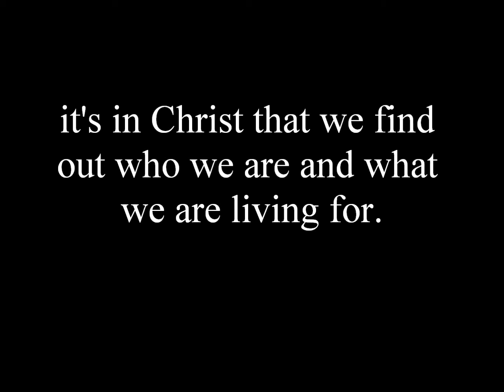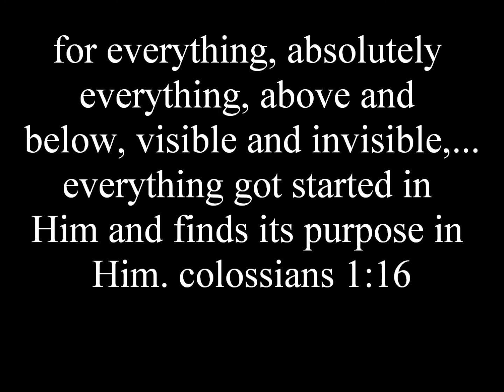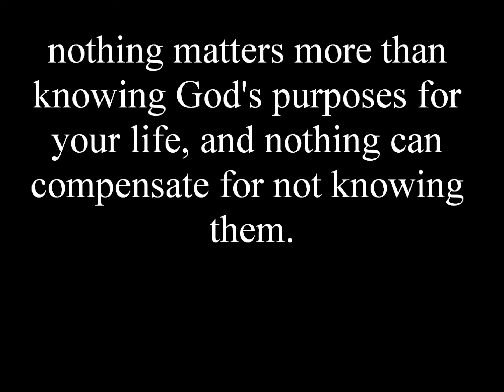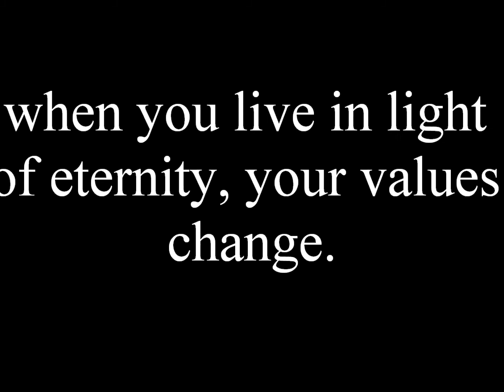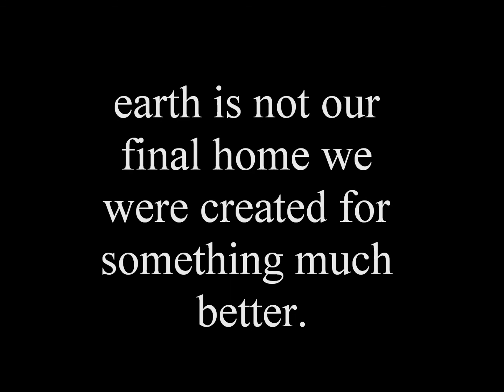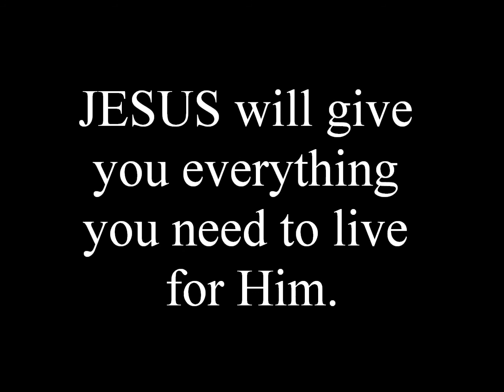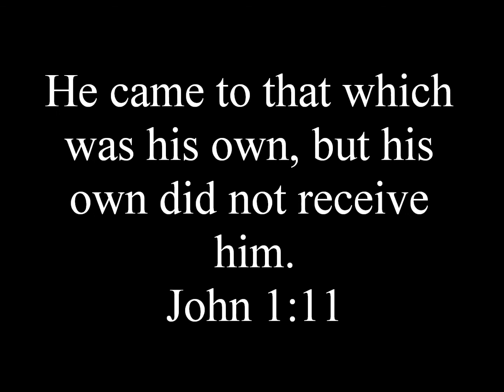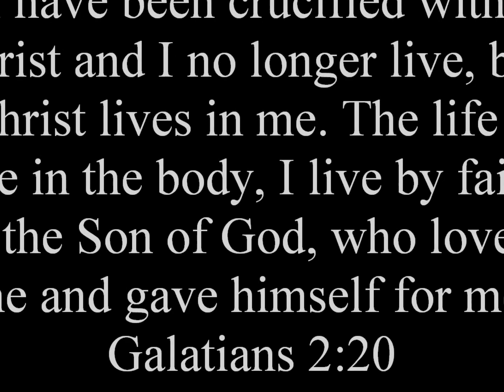JESUS is LORD of ALL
no one is Good except GOD alone